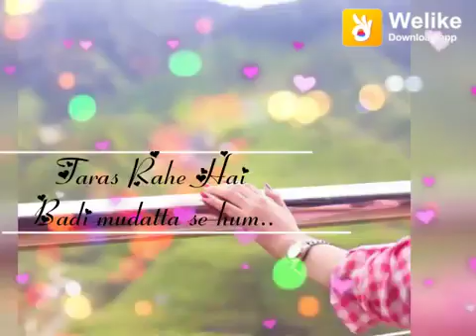Massom ki trah 👌💯